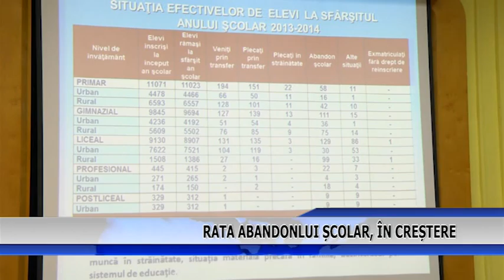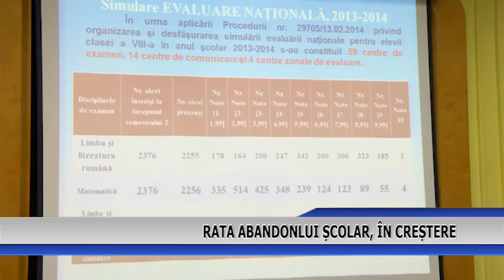RATA ABANDONULUI SCOLAR IN CRESTERE